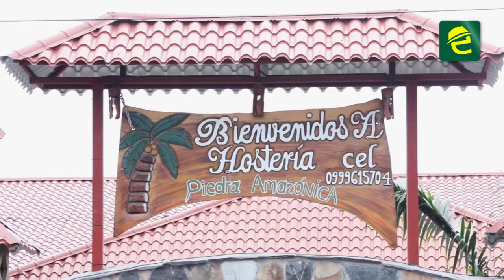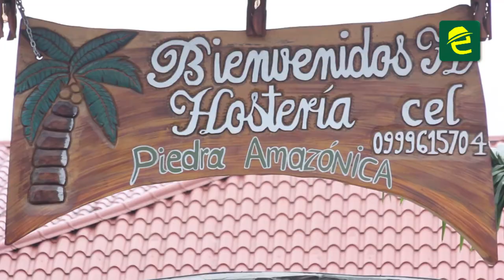¡Piedra Amazónica prepara una diversidad de eventos para el mes de mayo en la amazonía ecuatoriana!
[EMPRENDEDORES] INTERESANTE: MoronaSantiago, "Todos nuestros sueños se pueden hacer realidad siempre que tengamos el coraje de perseguirlos", ese fue el concepto claro que tuvieron los propietarios de la Hostería Piedra Amazónica

Se trata de un hermoso sitio turístico, que prepara para este mes de mayo una diversidad de eventos en conmemoración de las fiestas de Macas